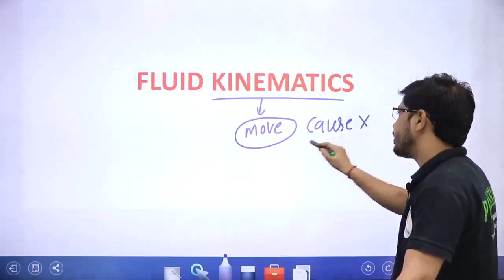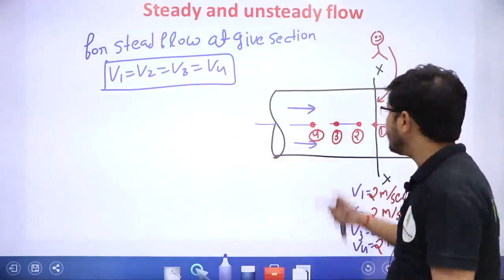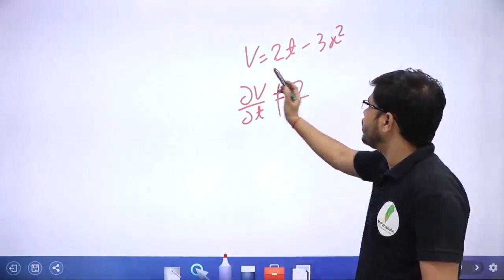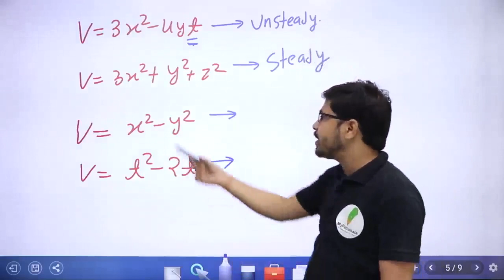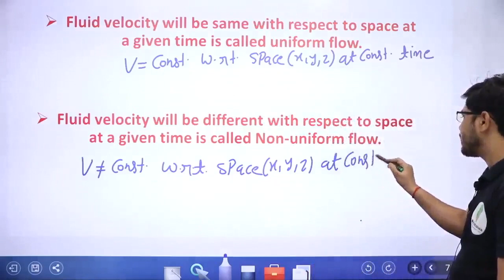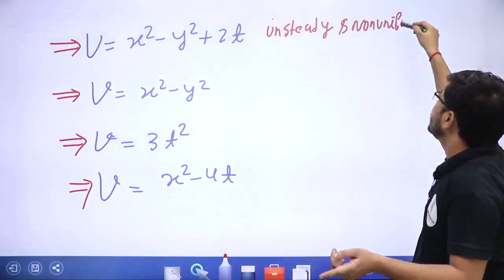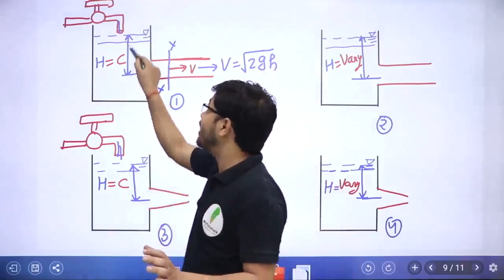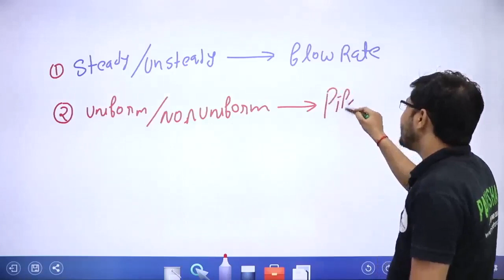Fluid Kinematics I Lecture 01 I By Yogesh Sir